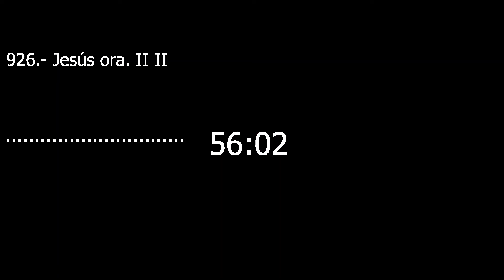Catecismo 2601-2602. Jesús ora II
Jesús ora II

2601 «Estando Jesús orando en cierto lugar, cuando terminó, le dijo uno de sus discípulos: “Maestro, enséñanos a orar”» (Lc 11, 1). ¿No es acaso, al contemplar a su Maestro en oración, cuando el discípulo de Cristo desea orar? Entonces, puede aprender del Maestro de oración. Contemplando y escuchando al Hijo, los hijos aprenden a orar al Padre.

2602 Jesús se retira con frecuencia a un lugar apartado, en la soledad, en la montaña, con preferencia durante la noche, para orar (cf Mc 1, 35; 6, 46; Lc 5, 16). Lleva a los hombres en su oración, ya que también asume la humanidad en la Encarnación, y los ofrece al Padre, ofreciéndose a sí mismo. Él, el Verbo que ha “asumido la carne”, comparte en su oración humana todo lo que viven “sus hermanos” (Hb 2, 12); comparte sus debilidades para librarlos de ellas (cf Hb 2, 15; 4, 15). Para eso le ha enviado el Padre. Sus palabras y sus obras aparecen entonces como la manifestación visible de su oración “en lo secreto”.